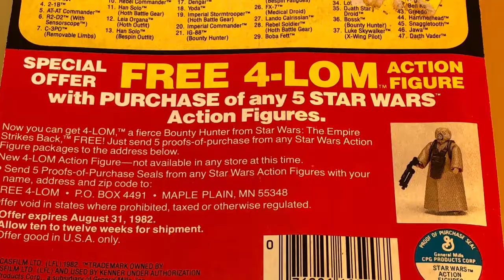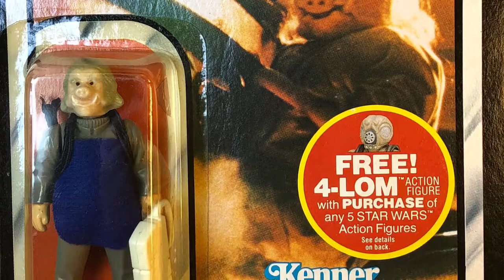Vintage Star Wars Ugnaught 47 Cardback